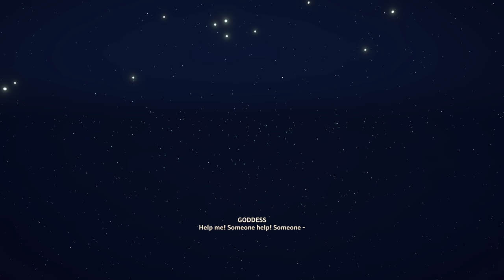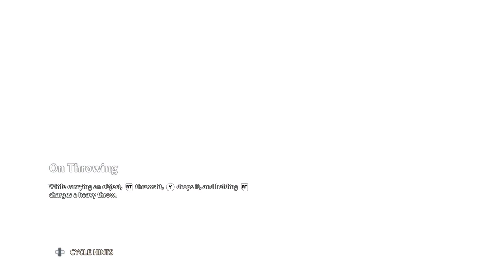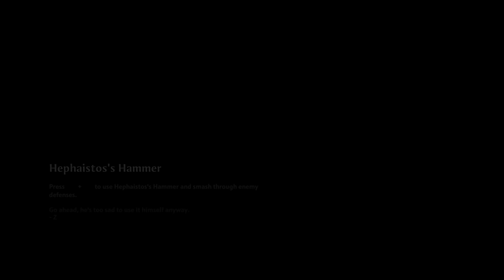Immortals Fenyx Rising - Let's Play Part 52: The Spider's Web